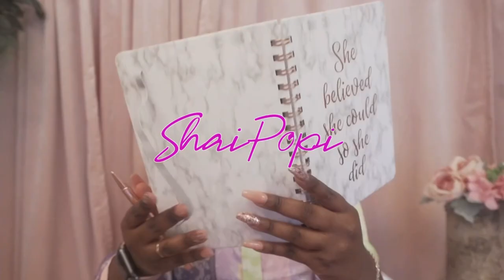Working at Forever 21 horror story. I FELT LIKE A SLAVE!